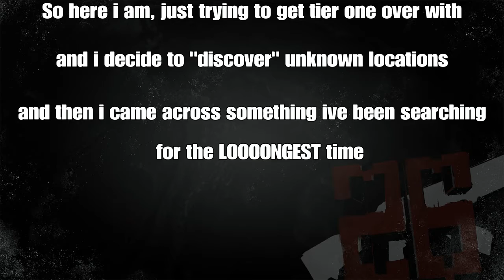Nazi Hideout Easter Egg